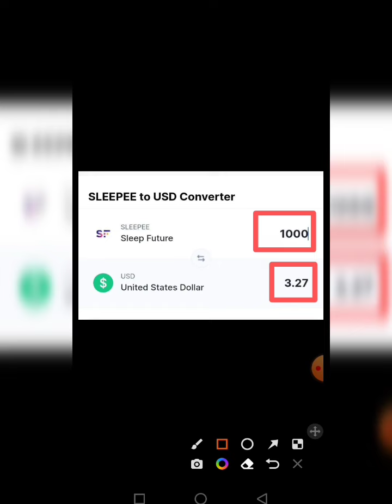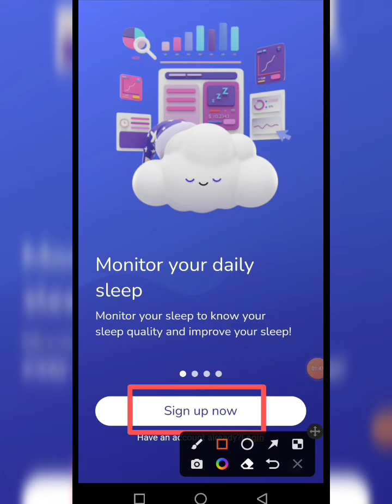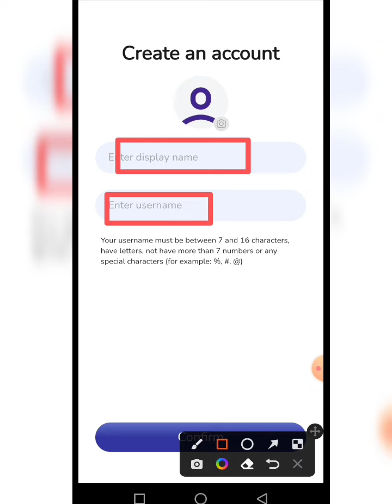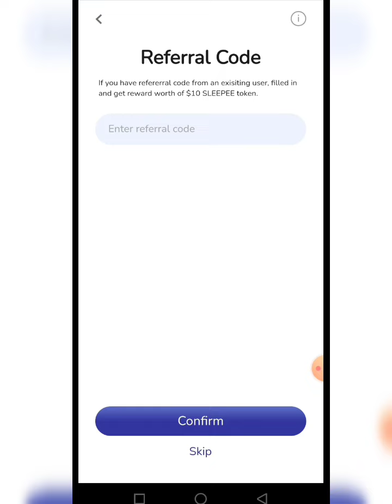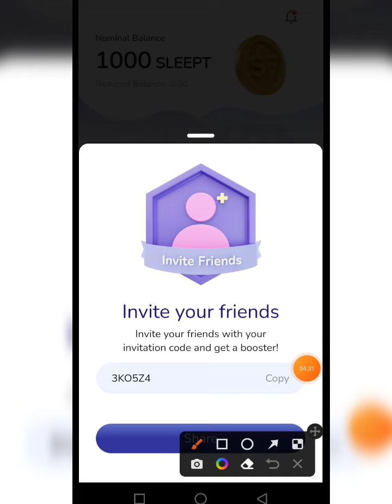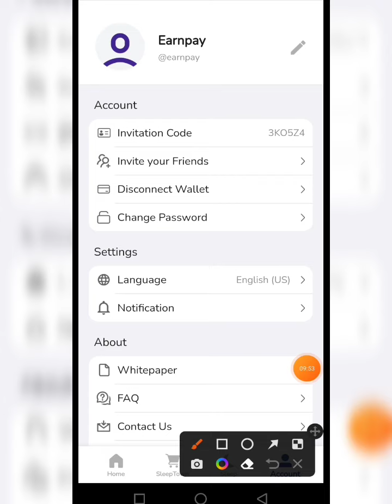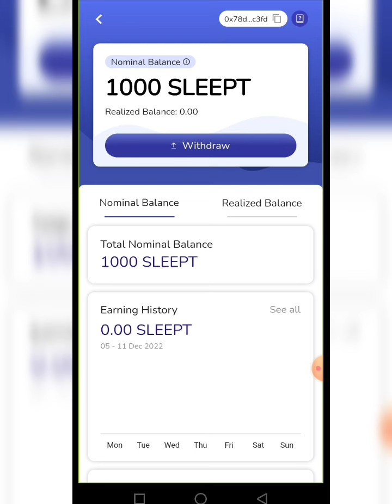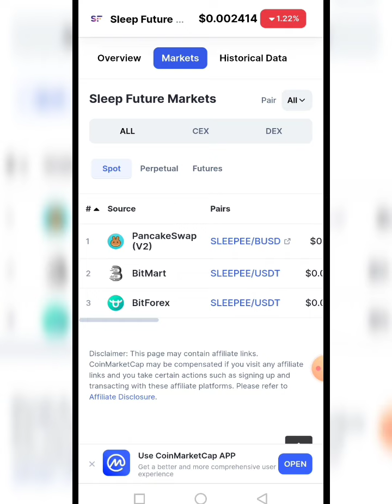4$ Instant Sleepee Wallet Airdrop || Sleepee App Instant payment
4$ Instant Sleepee Wallet Airdrop || Sleepee App Instant payment

       💞👉 Earn Pay 👈💞

Topics Cover
sleepee
sleepee
sleepee app
sleepee coin
sleepee token
sleepee review
sleepee wallet
sleepee airdrop
sleep future
sleepee new wallet
,sleepee token review
sleepee wallet offer
sleepee token withdraw
sleepee wallet airdrop
sleepee wallet loot offer
sleepee airdrop withdrawal
sleepee wallet offer bangla
free crypto
sleepee airdrop payment proof
sleepee wallet account create
sleepee wallet unlimited trick
free airdrop,